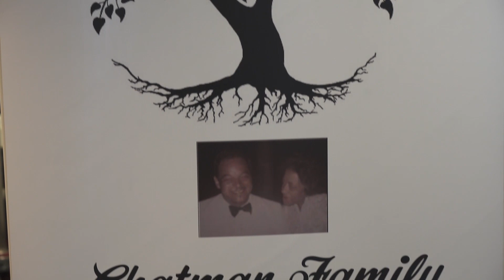2018 Chatman Family Reunion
A highlight video with photos from the August 2018 Chatman Family Reunion held just north of Indianapolis, IN. Special thanks to Rachee Powell for making me a part of this family gathering.